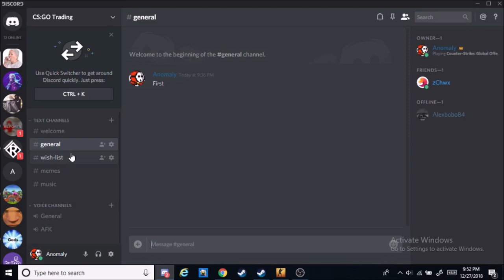CS:GO Trading Discord Link In Desc.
Every time i search CS:GO Trading Server "CS.MONEY"